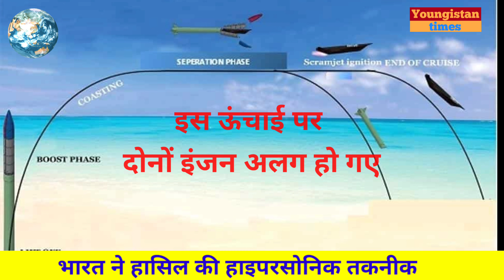भारत की नई शक्ति, हाइपरसोनिक तकनीक,जीके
नमस्कार दोस्तो , डीआरडीओ ने इसी सितंबर माह में हाइपरसोनिक टैक्नीक डिस्ट्रीब्यूटर व्हीकल का सफल परीक्षण किया है। यह तकनीक अब तक दुनिया के सिर्फ तीन देशों के पास थी। इस वीडियो में देखिए इस दुर्लभ तकनीक से अपने देश को क्या क्या फायदे मिलने वाले हैं।

As a matter of fact I created this channel only for our youth and rather specially for those students who are interested to gain knowledge apart of their routine syllabus and having wish to achieve something remarkable in their carrier.